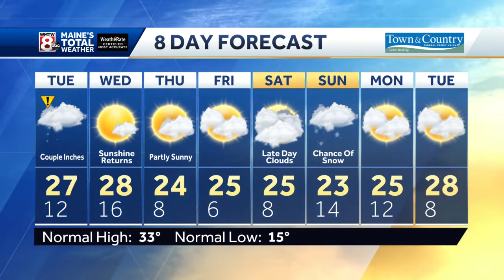Snow arrives by midday, with slippery travel this afternoon.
How’s the weather looking for your Tuesday? Get the latest Maine’s Total Weather video forecast from Chief Meteorologist Roger Griswold.